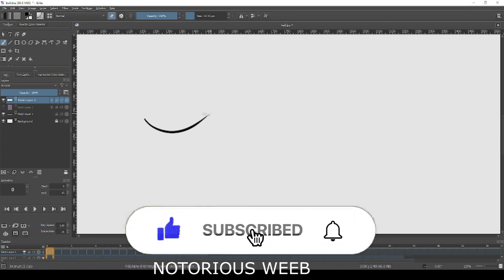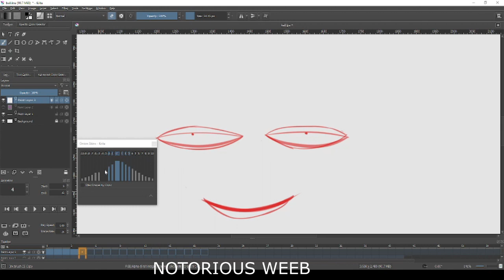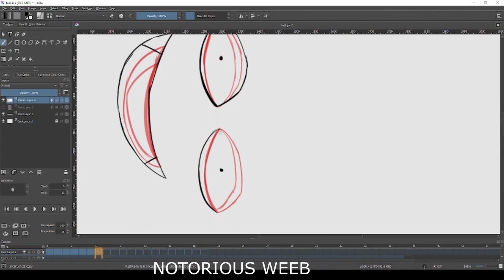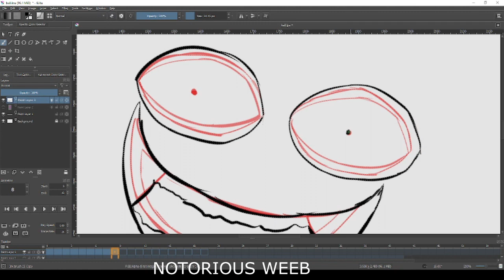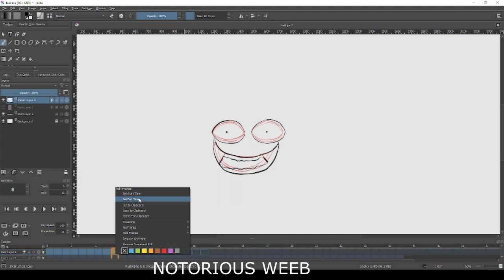PRACTICING HOW TO ANIMATE A CUTE SMILE + BLINK ON KRITA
program: krita
tablet: h430p
talent borrow

how to animate krita

how to animate with krita

how to animate using krita